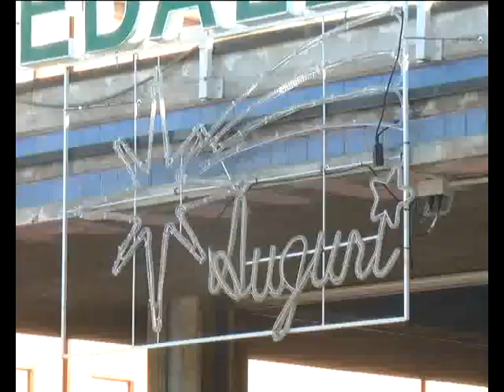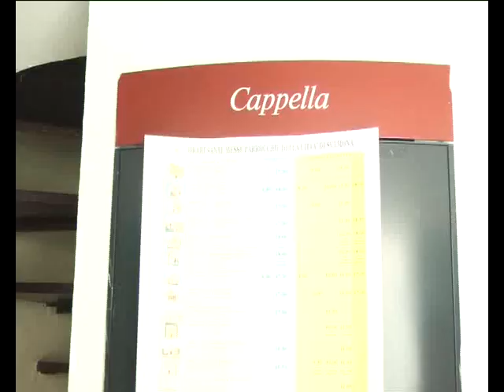ONDA TG 12.12.2013 - TDM RITARDI NUOVO OSPEDALE DI SULMONA